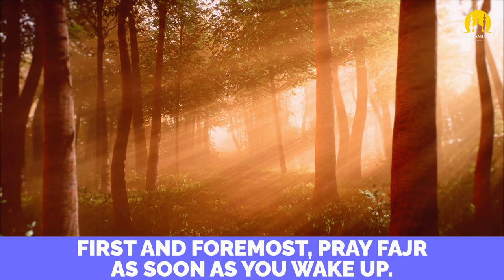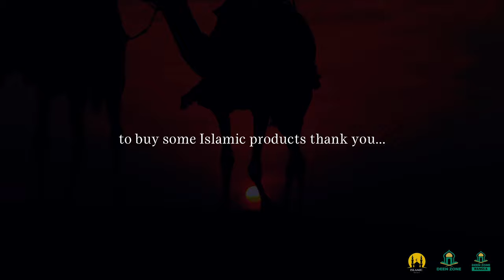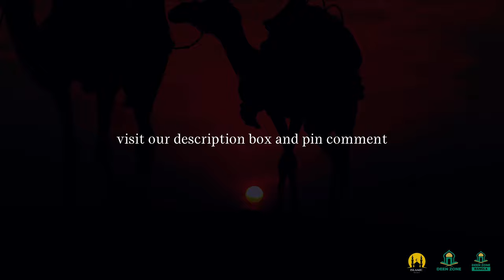MISSED FAJR PRAYER? - ISLAMIC MOTIVATION